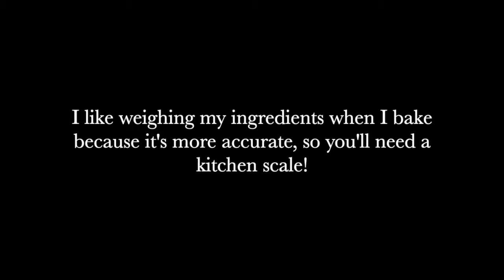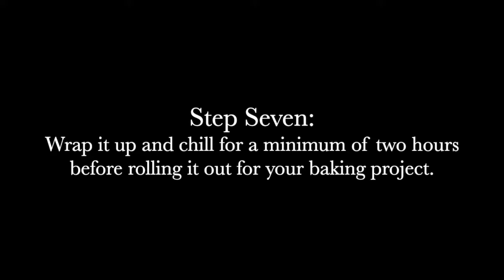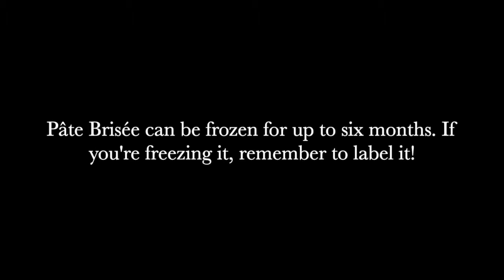How to Make Pâte Brisée (a buttery shortcrust pie dough recipe)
Hi! I'm Sylvia from Vintage Kitchen Vixen. Join me each week on my blog and channel as I share tips for simple living, creating memorable gatherings, and preparing wholesome, traditional meals with a vintage twist.

~This buttery shortcrust pastry recipe calls for just four ingredients: flour, butter, salt, and water.  Embrace the butter and learn how to make this simple pie dough for your sweet and savoury pies!

Recipe:
250g all purpose flour
125g unsalted butter
pinch of salt
100ml ice cold water (more, if needed)

Shop this video:
Dough scraper
Fleur de sel

This post contains affiliate links, meaning that if you choose to purchase something after clicking on one of the links in this post, I may earn a small commission at no additional cost to you. You can read my full disclosure policy over

How to Keep it Classy at the Dinner Table in Turn of the 20th Century Style